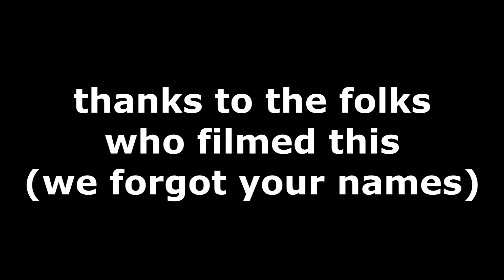Dead Head - Live at Ukien Metal Nights (70 mins)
"You could make a DVD out of this".
- Yes, I guess we could. But when was the last time you bought a DVD?